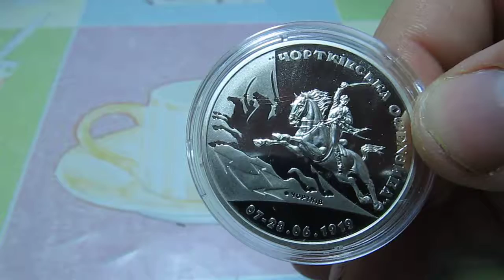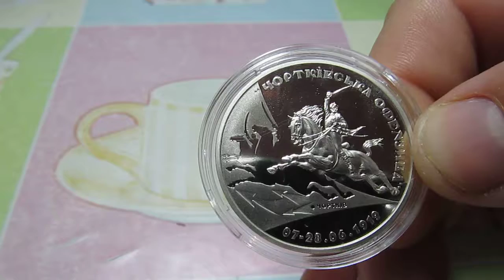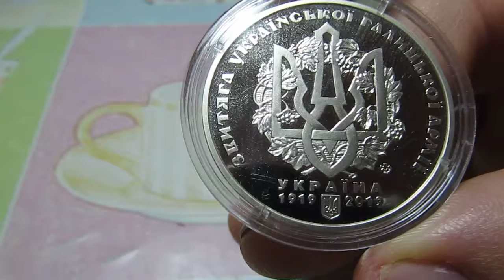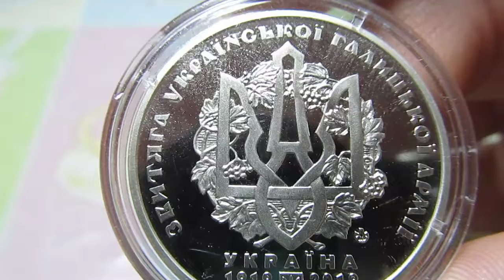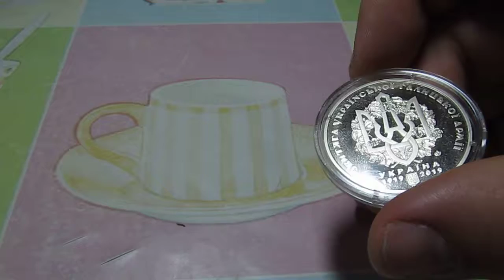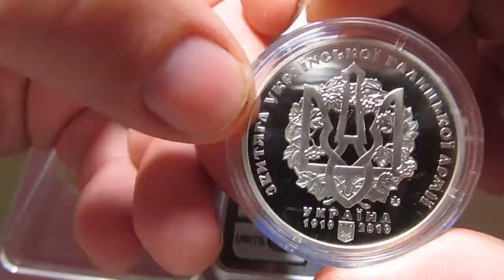Огляд - Пам`ятна медаль `100-річчя Чортківської офензиви`